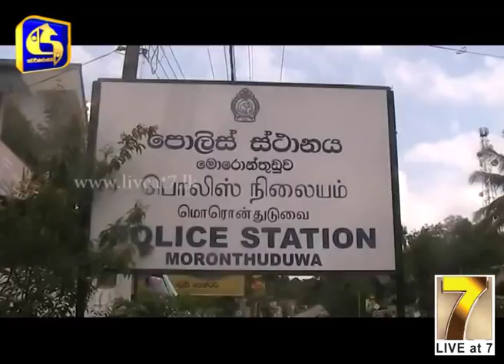රන් භාණ්ඩ සොරකම්කළ අයෙකු අත්අඩංගුවට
කළුතර මොරොන්තුඩුව, දෙල්දුව ප‍්‍රදේශයේදී රුපියල් දෙලක්ෂ 50,000ක රන් භාණ්ඩ සොරකම්කළ සැකකරුවෙකු අත්අඩංගුවට ගෙන තිබෙනවා.
සැකකරු සතුව තිබී ටී 56 උණ්ඩ 3 ක් ද සොයා ගත් බව පොලීසිය සඳහන් කළා.

කළුතර, මොරොන්තුඩුව, දෙල්දුව ප‍්‍රදේශයේ නිවසක් ඉදිරිපිට නවතා තිබූ යතුරුපැදියක තිබී මෙම රන් භාණ්ඩ තොගය සොරාගෙන ගොස් තිබුණේ පෙරේදා පස්වරුවේයි.

මංගල උත්සවයක් සඳහා ගොස් ආපසු එමින් සිටි යුවළක් සතුව තිබූ රන් භාණ්ඩ මෙලෙස සොරාගෙන ගොස් තිබුණා.  ඒ පිලිබඳ නිවැසියන් විසින් මොරොන්තුඩුව පොලීසියට පැමිණිලි කර තිබූ   අතර ඊට අදාල 19 හැවිරිදි සැකකරු ඊයේ අත්අඩංගුවට ගෙන තිබෙනවා.

එහිදී ඔහු සතුව තිබී එම රන් භාණ්ඩ සමග ටී 56 උණ්ඩ 3 ක් ද සොයා ගැණුනා. පොලීසිය සඳහන් කලේ මොහු ප‍්‍රදේශ කිහිපයක සොරකම් රැුසකට සම්බන්ධ පුද්ගලයෙකු බවයි. සිද්ධිය සම්බන්ධයෙන් මොරොන්තුඩුව පොලීසියෙන් පරීක්ෂණ සිදු කෙරෙනවා.